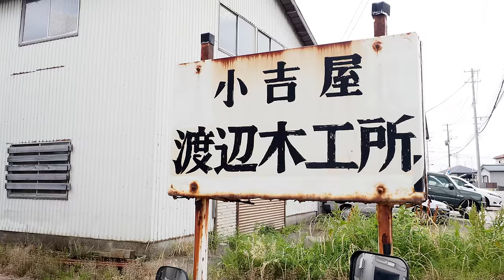Making a Koyoshiya (小吉屋) Kanna Dai (鉋台) - Japanese Plane Block Master Craftsman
In this video, we are in Sanjo, Niigata, Japan spending the day with Mr. Watanabe, the Japanese Master of Traditional Crafts, making a Kanna Dai (鉋台) or Japanese Plane Block. This was an amazing experience where we got a chance to get a behind the scenes look at this master Kanna Dai maker at work. His Kanna Dai are sought after by the top blacksmiths in Japan for their high quality. His Kanna Dai are often found paired with some of the finished Kanna blades in Japan.

We had a lot of fun hanging out in his workshop as he processed a Kanna Dai from beginning to end. He explained to us step by step the process of making a Kanna Dai. He made the process look easy. He showed us how to make a single blade and double blade Kanna Dai. Some of these important design features are shared in this video.

We learned a lot from Mr. Watanabe and we hope people learn a lot from this exclusive video.